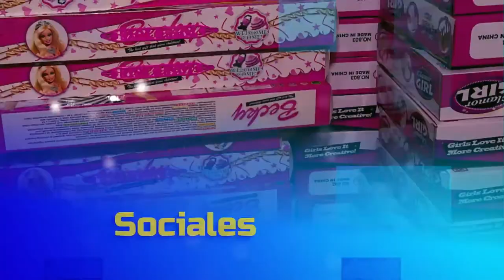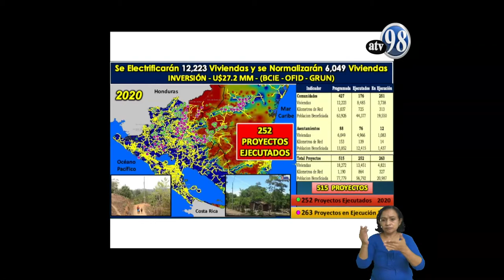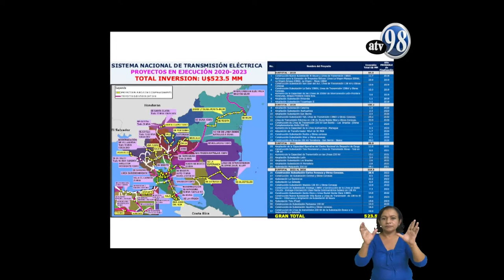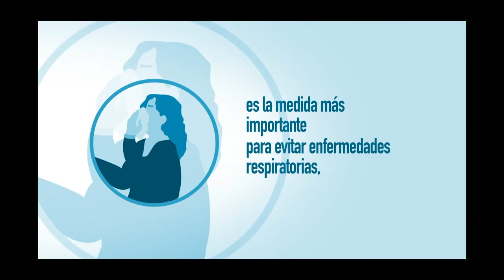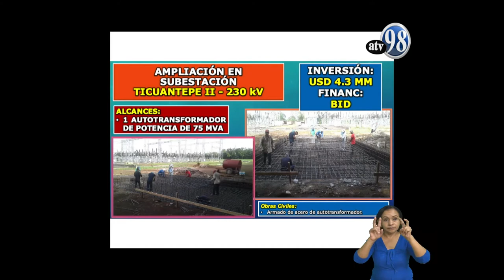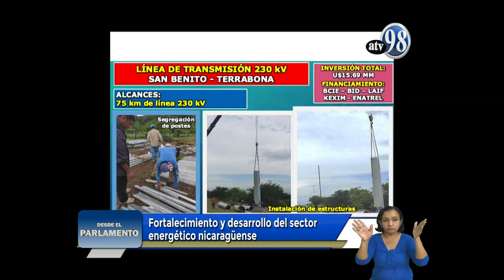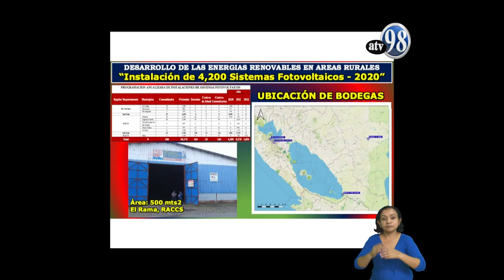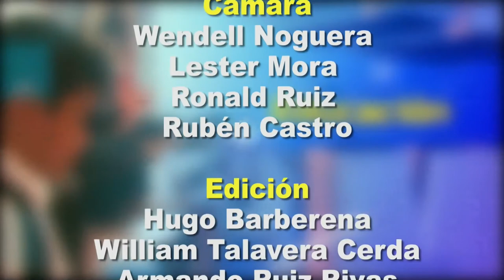DESDE EL PARLAMENTO 28 DE JULIO 2020